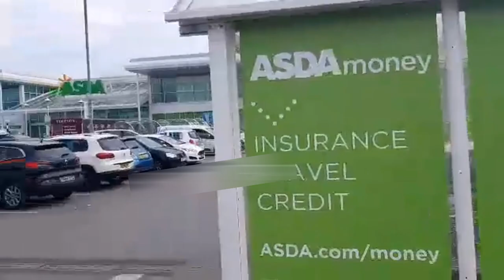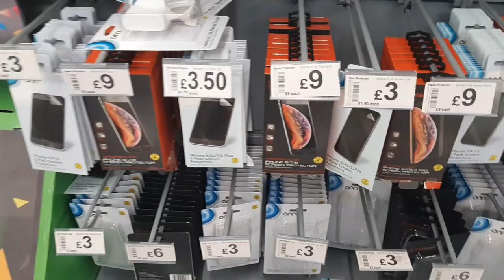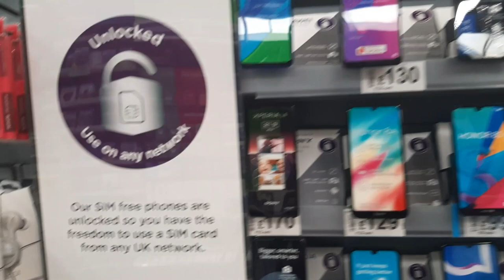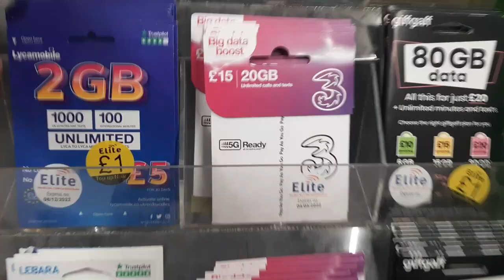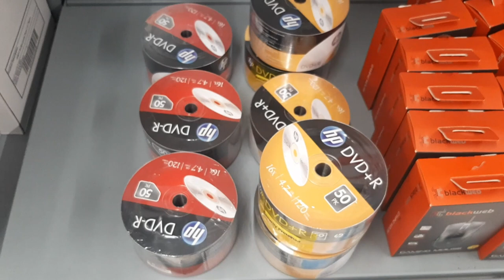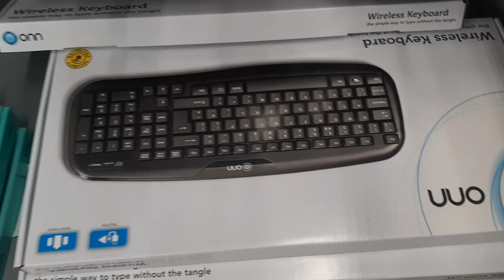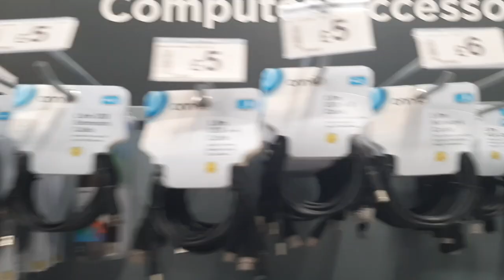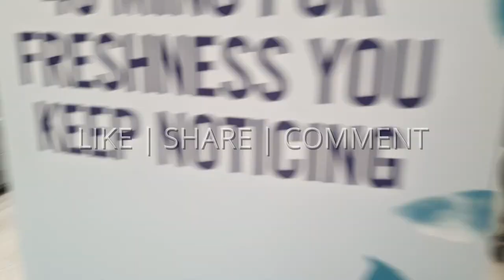Mobile Phone and Computer Accesories at ASDA Stafford UK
VLOG TITLE : Gdagets - mobile phones and computer accessories

This video shows what available in tech/electronic section in ASDA United Kingdom like what affordable mobile phones, cellphone accessories and computer accessories